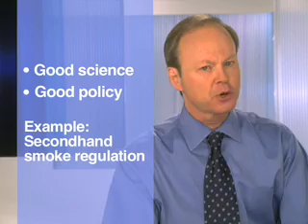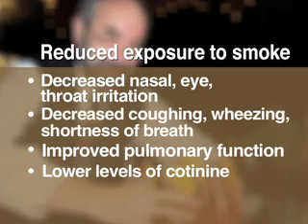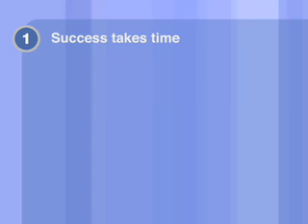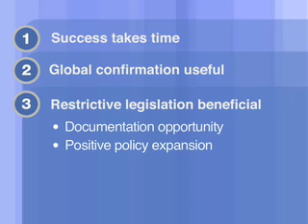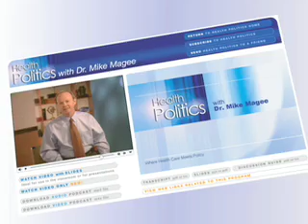The Benefits of a Smoke-free Workplace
Are your breathing easy?